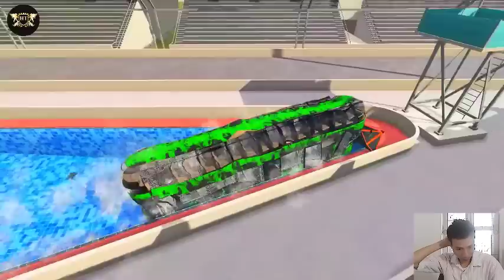HT Gameplay # 33 | Monster Trucks vs Epic High Speed Jumps & Big Small Cars vs Speed Bumps Potholes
© Copyright HT Gameplay  ☞ Do not Reup
My PC :
- Motherboard: Gigabyte Z590I AORUS ULTRA
- Display: IMMER 32 165HZ 1Ms
- CPU: Intel(R) Core(TM) i9-10900K CPU @ 3.70GHz   3.70 GHz
- RAM: 32 Gb (2x16) 3200 MHz
- GPU: Giga RTX 3080
- SSD: SSD SamSung 980 PRO 1TB M.2 NVMe MZ-V8P1T0BW
- HDD: 2 x 8 Tb
Game info